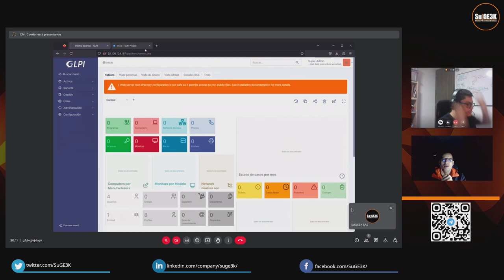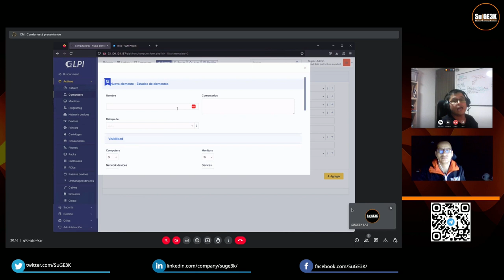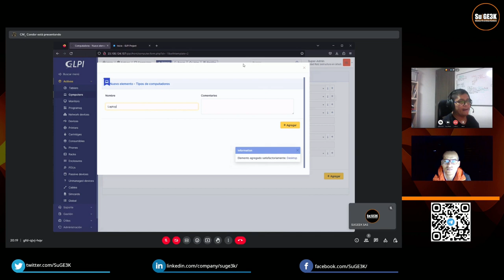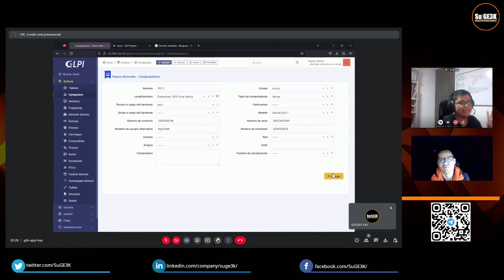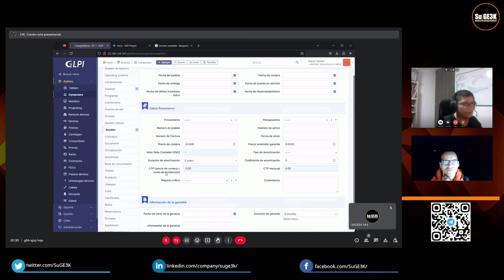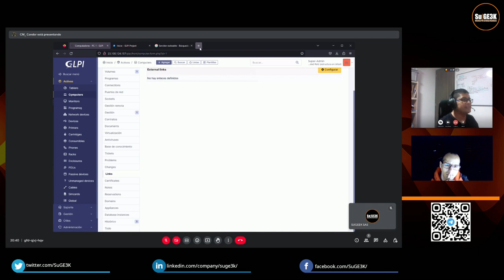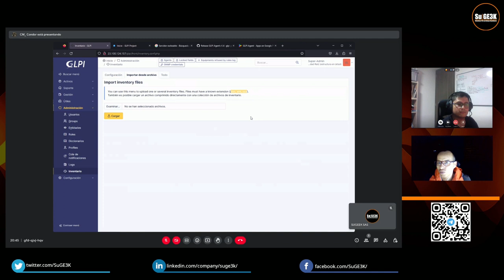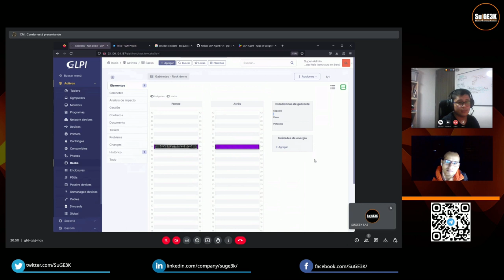TechTalk 16: GLPI y el IT Asset Management, Gestión de Activos de TI